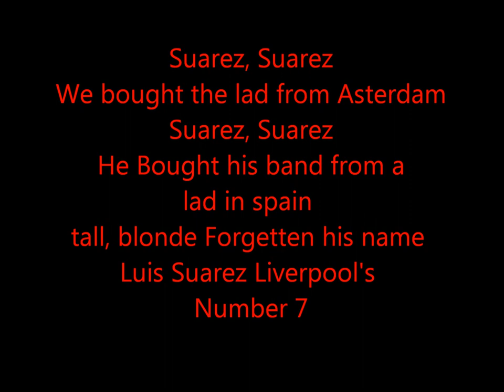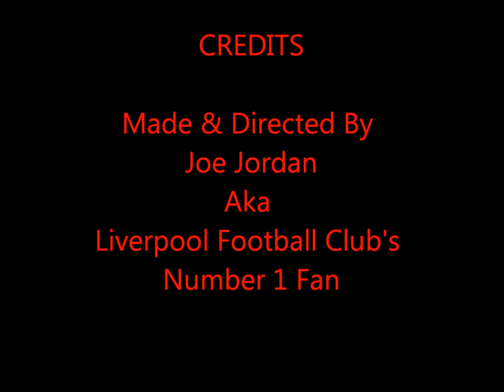Luis Suarez song 2011 + RARE PICTURES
This is what every Liverpool fan wants to see and hear.The Brand New Luis Suarez Song.Which will be sung against Stoke on Wednesday and at chelsea on sunday.This video also features the first pictures of Andy Carroll and  Luis Suarez as Liverpool players.Please Rate, Comment  and Subscribe for all your Liverpool FC News, Views and Opinions.Thank You To Liverpoolfc.tv.